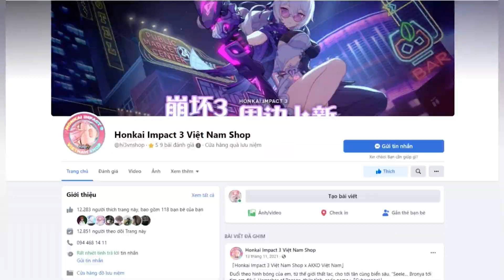SUPER GACHA • CHIẾN THẦN TIẾP TẾ |Supply Herrscher Of Truth| - Honkai impact 3 6.4 SEA